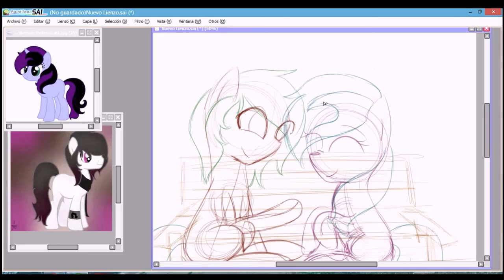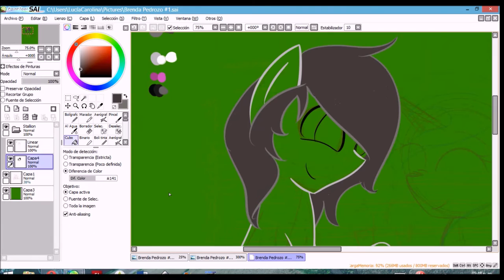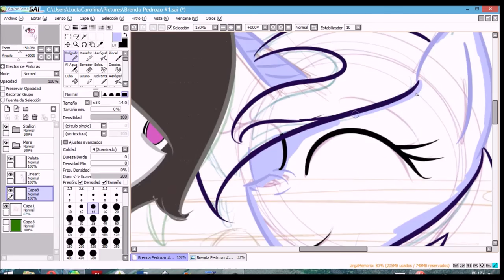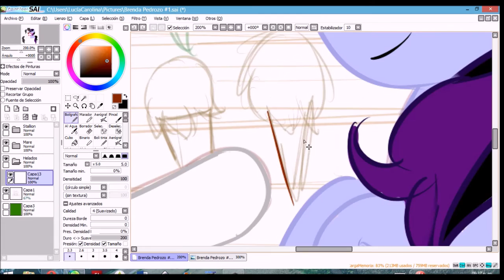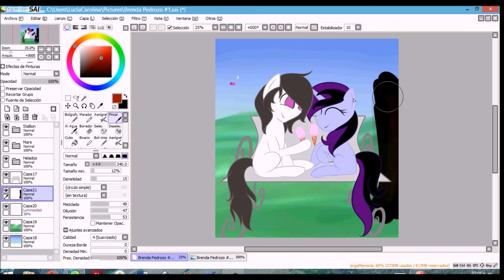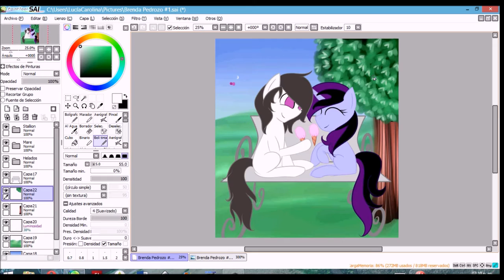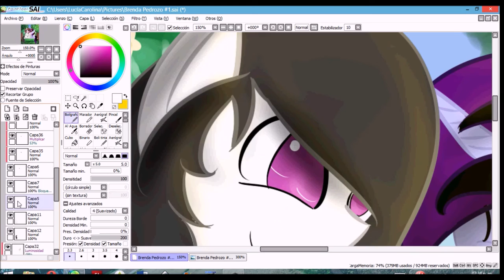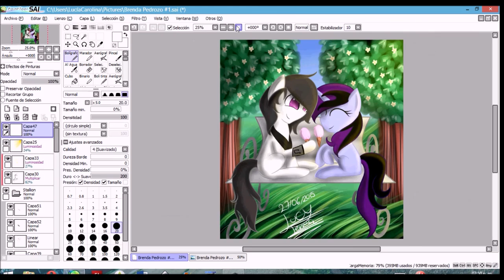(Speedpaint) Brenda Pedrozo Raffle Price #1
READ DESCRIPTION/LEE LA DESCRIPCIÓN

English:
Finally I could upload the video c:
This video is the first prize of my Facebook's raffle.
The OCs/FCs belongs to Brenda Pedrozo

Español/Spanish:
Por fin pude subir el vídeo c:
Este vídeo es el primer premio a un sorteo que hice de mi página de Facebook (Link más abajo)
Los OCs/FCs le pertenecen a Brenda Pedrozo.